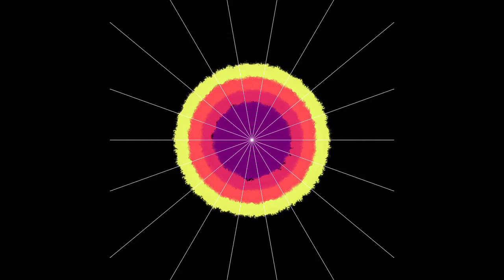7 Minute Mindfulness Mandala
7 Minute Mindfulness Mandala. Spend the next 7 minutes observing total mindfulness as you relax and unwind while watching beautiful mandala’s being created.